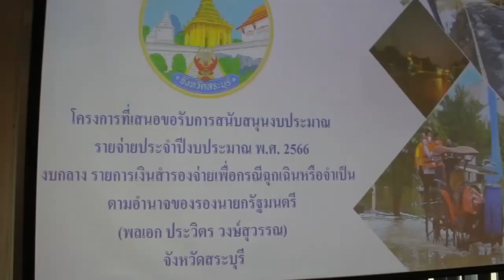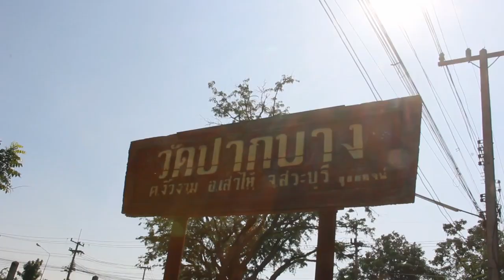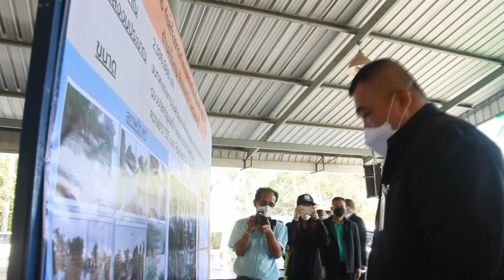14 12 2565 คณะทำงานกำกับและติดตามการปฏิบัติราชการฯ เขตตรวจราชการที่ ๑ ลงพื้นที่จังหวัดสระบุรี